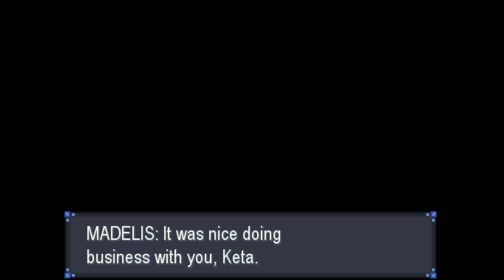Pokemon Rejuvenation Where Love Lies Part 15 - Dimensional Weavile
Leo